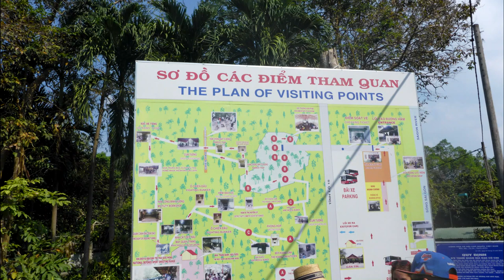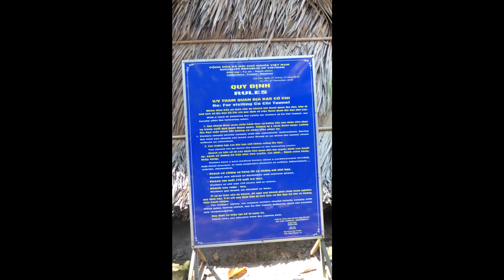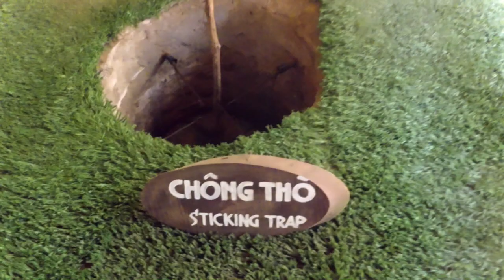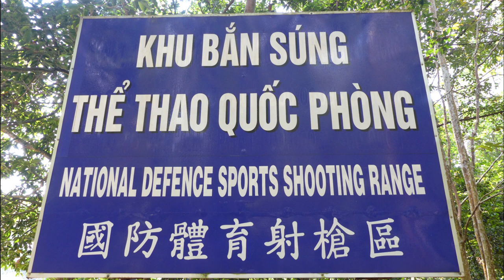Saigon Viet Cong tunnel tour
This stop turned out to be very emotional for me knowing so many of my classmates and friends died here viewing the traps used was just awful could not enter the museum
When will people find peace